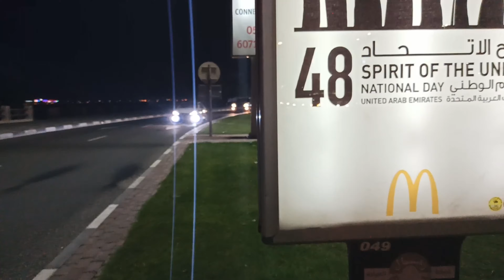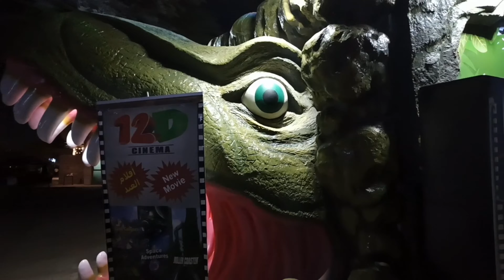48 uae national day 2019 Ras al Khaimah Corniche